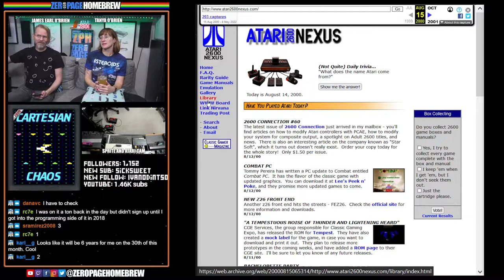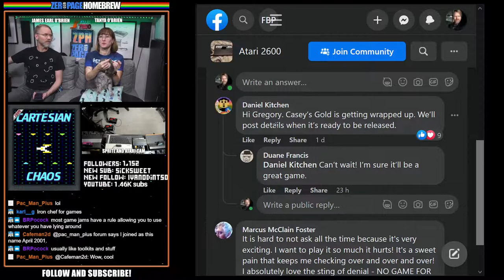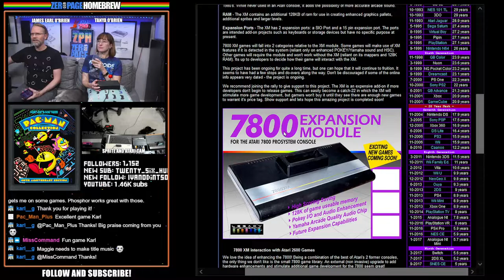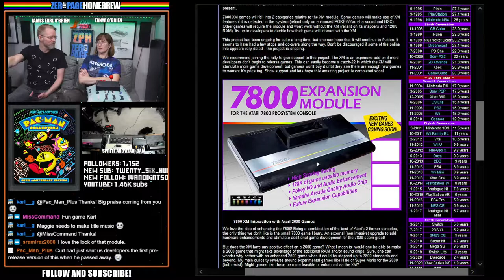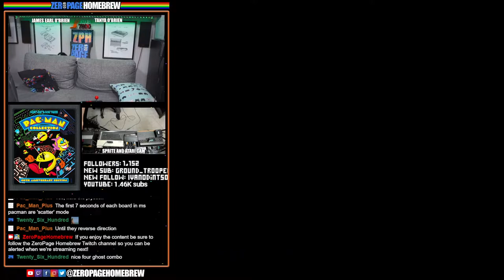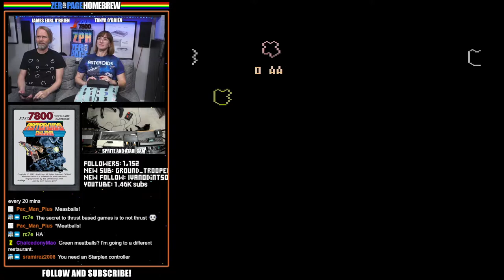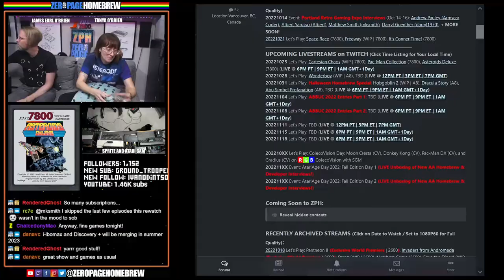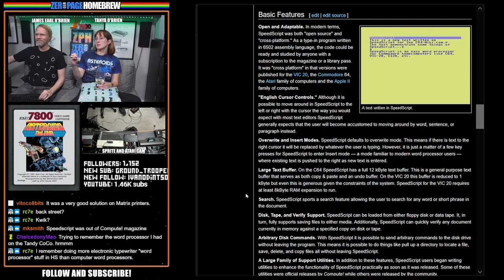Cartesian Chaos, Pac-Man Collection: 40th Anniversary Edition, Asteroids Deluxe: Atari 7800 Homebrew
00:00 - Intro/News
17:33 - Cartesian Chaos (2022 WIP | 7800) by Karl Garrison @Karl G
50:58 - Pac-Man Collection: 40th Anniversary Edition (2022 | 7800) by Bob DeCrescenzo @PacManPlus
1:41:59 - Asteroids Deluxe (2007 | 7800) by Bob DeCrescenzo @PacManPlus

60FPS through RetroTINK 5X-Pro: Atari 2600 (RGB), 7800 (SVID), 800XL (SVID), Jaguar (RGB), Lynx (VGA)